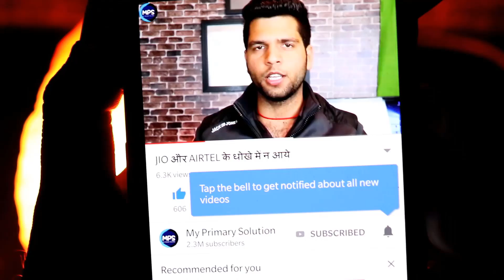सबको हिला कर रख दिया USB CABLE के इस रहस्य ने | Amazing & Interesting Facts You Didn't Know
Sabhi log Smartphones and other technological gadgets use karte hain to is video me main apko usb cable ke  Amazing & Interesting Facts and tricks bataunga

About : My Primary Solution is a YouTube Channel, where you will find technological, Mobile & Tips and Tricks videos in Hindi, New Video is Posted Everyday